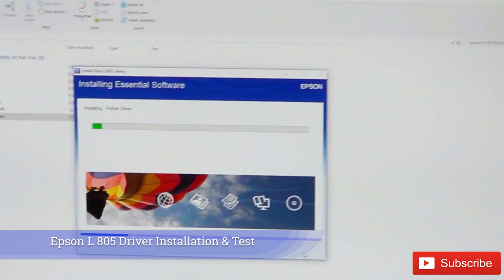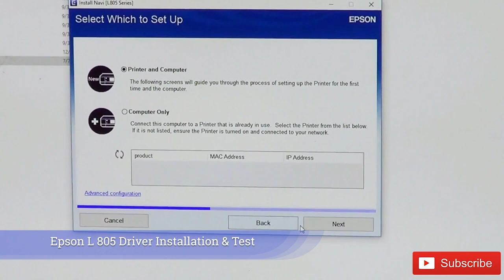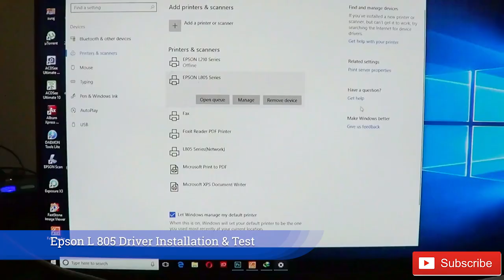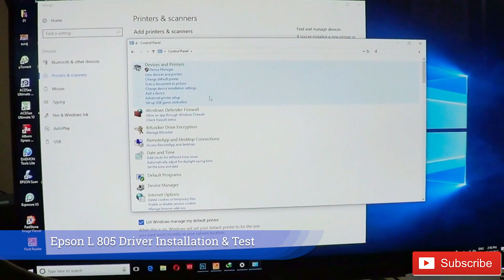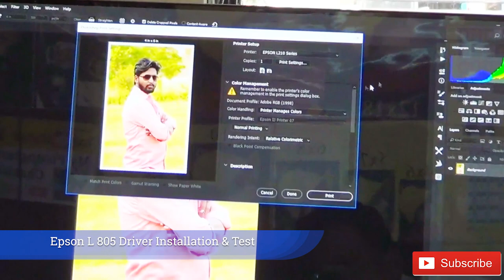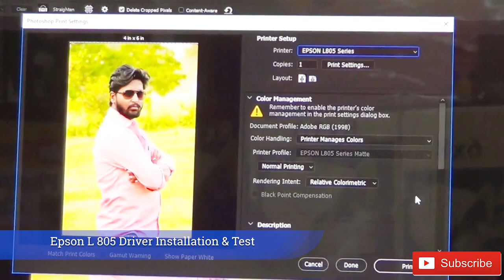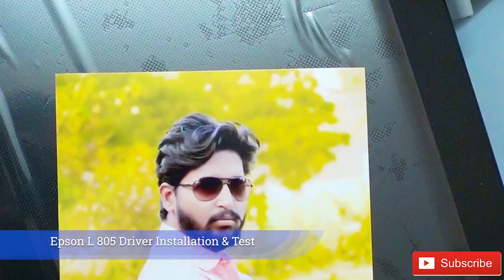EPSON L805 PHOTO PRINTER | DRIVER INSTALLATION | IN HINDI Part 02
PLEAZE WATCH 1 ST PART EPSON L 805 UNBOXING

How to check Dslr Camera Shutter Count !